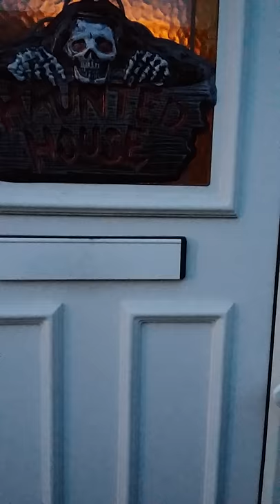Halloween on Canvey Island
Wicked witch